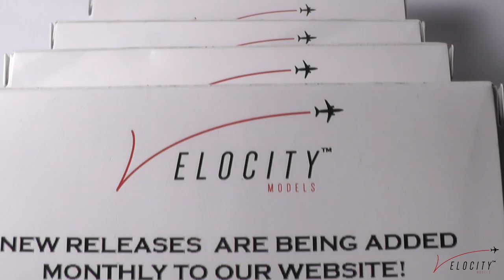Velocity Models | Teaser Trailer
Hello Collectors! Welcome to our first video on our official YouTube channel!
Our website will launch on February 15th, 6 pm GMT / 1 pm EST / 10 am PST.  Our first releases will include airlines from 4 different countries, and two different continents!

We could not have made this video without them!

Best regards

The Velocity Models Team